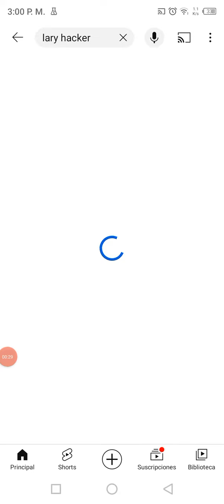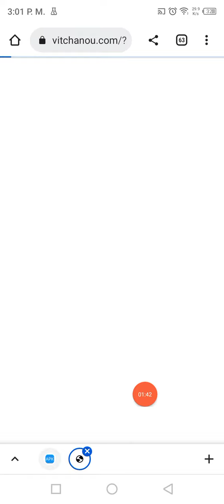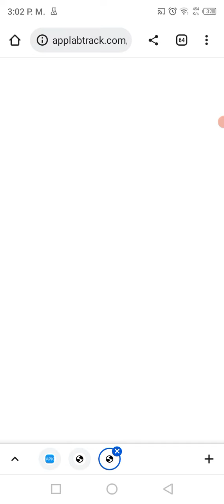tutorial de cómo descargar chicken gun versión 3.1.0 con mod menu